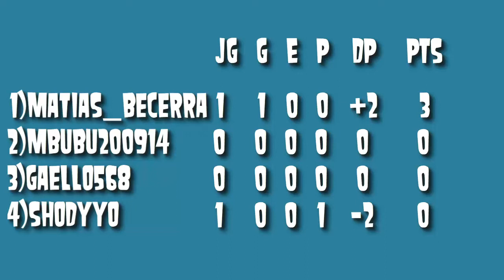Roblox Competition (Fase De Grupos- Fecha 01)/ Grupo G: Matias_Becerra1 VS Shodyyo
Bueno aquí otro versus! y es uno del grupo G